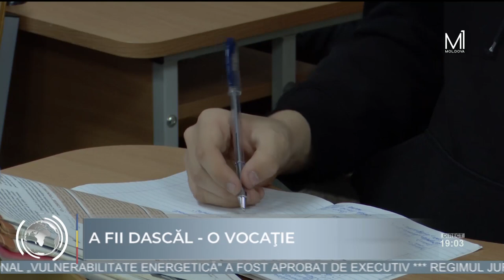Educatorii şi pedagogii, de ziua lor profesională: „Vin cu sufletul deschis faţă de copii”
Vocaţia lor este să dea aripi generaţiilor noi. Vorbim despre educatorii şi pedagogii din ţară, care astăzi îşi sărbătoresc ziua profesională. În fiecare zi, aceştia depun o muncă enormă pentru a-i forma, dezvolta şi modela pe discipoli. Dascălii sunt convinşi că acolo unde nu este educaţie, nu există nici cultură.